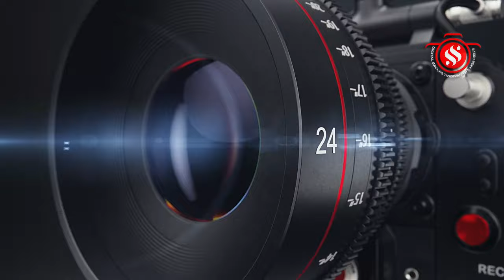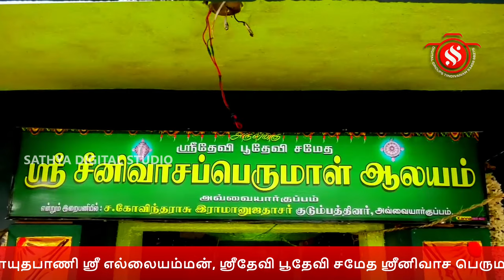திண்டிவனம் அவ்வையார்குப்பம் ஸ்ரீ சுந்தர விநாயகர், ஸ்ரீ எல்லையம்மன் ஆலயங்கள் மஹா கும்பாபிஷேகம்